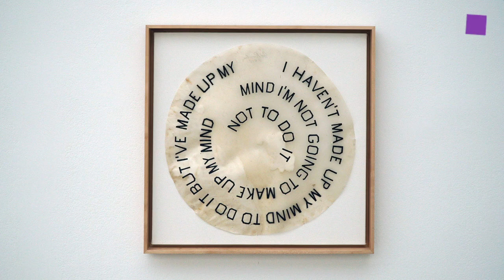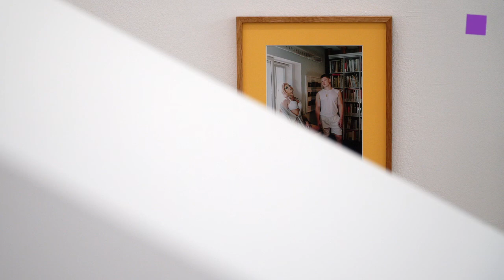theartVIEw – Ed Ruscha, Philipp Timischl, Kris Lemsalu at SECESSION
Ed Ruscha's exhibition Double Americanisms at the main hall of the SECESSION showcases altogether fifty-seven mainly recent works—conceptual digital prints and an extended series of painted language pictures as well as handmade book objects and artist’s books in display cases. Artworks For All Age Groups, the exhibition PhilippTimischl has created for his show at the Secession, is an orchestrated installation of photographs, collages, and sculptures. Keys Open Doors: The Estonian artist Kris Lemsalu creates complex sculptures, installations, and performances that fuse the animal kingdom with humankind, nature with the artificial, beauty with repulsion, lightness with gravity, life with death. Nov.16th, 2018 – Jan. 20th, 2019.

In Ed Ruschas Ausstellung Double Americanisms im Hauptraum der SECESSION sind insgesamt 57 neueste Arbeiten – neben konzeptuellen Digitaldrucken und einer umfassenden Serie von gemalten Spruchbildern auch von Hand bearbeitete Buchobjekte und Künstlerbücher in Vitrinen. Philipp Timischls für die Secession geschaffene Ausstellung Artworks For All Age Groups umfasst Fotografien, Bildwerke und Skulpturen, die vom ihm installativ inszeniert werden. Keys Open Doors: Kris Lemsalu schafft in ihren vielschichtigen Skulpturen, Installationen und Performances Verschmelzungen von Tieren mit Menschen, Natürlichkeit mit Künstlichkeit, Schönheit mit Abstoßung, Leichtigkeit mit Schwerkraft, Leben mit Tod. 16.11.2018 – 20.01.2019.